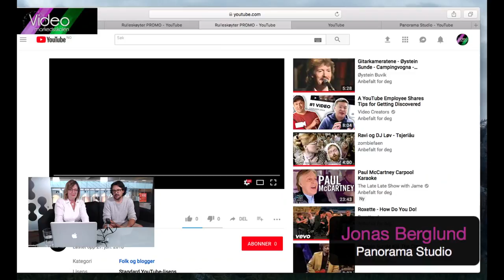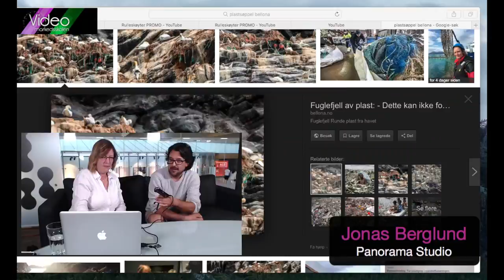Videomarkedsskolen intervju - fra Jessheim til Runde på rulleskøyter for å plukke plastsøppel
Videomarkedsskolen intervjuet fotograf Jonas Berglund, som har tenkt å gå på rulleskøyter fra Jessheim til Runde for å sette sterkere søkelys på plastsøppel.

Jonas Berglund fra Panorama Studio kontaktet Videomarkedsskolen for å få hjelp med markedsføring og optimalisering av YouTube-kanalen sin, og også Facebook. Han har sett viktigheten av å dokumentere turen sin med video, og videomarkedsføring er essensielt i dette arbeidet.

Flere livesendinger og intervjuer vil komme i tiden fremover, så følg med!